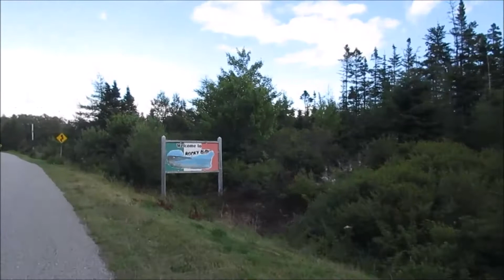STUNG AT NIGHT 🐝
(OPEN ME)

DATE OF VIDEO: Sunday August 27th 2017

                B0E 2L0

**MUSIC**